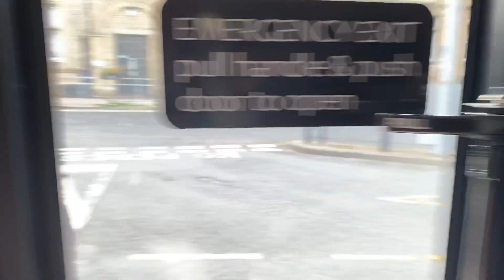Keighley’s School Bus Volvo B7TL Plaxton president (2718 PN02 XBT) Loud Hoover very rare to be Out￼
This is my favourite one and it’s ￼ insane ￼Rare to be out ￼

1 moth before these beautiful Buses go and leave the Fleet

this is my discord server, if you want to join.